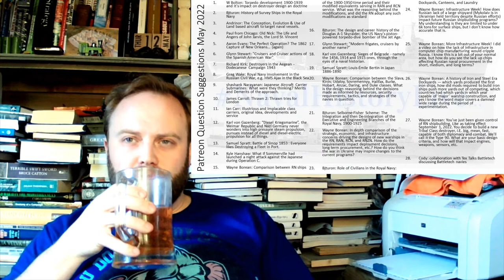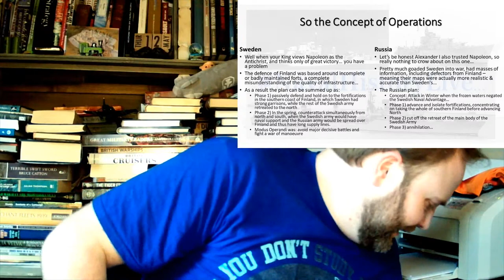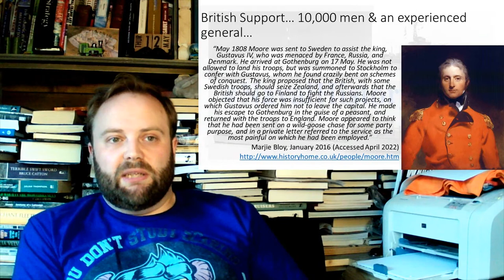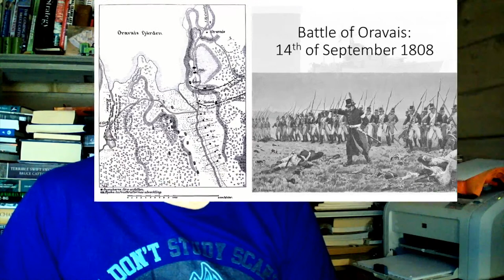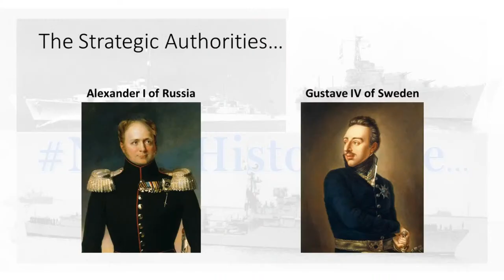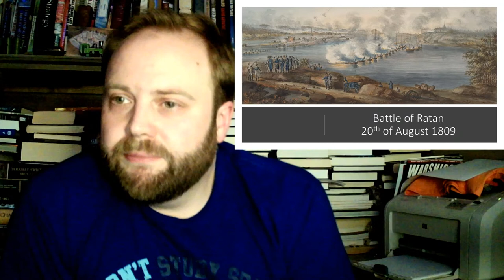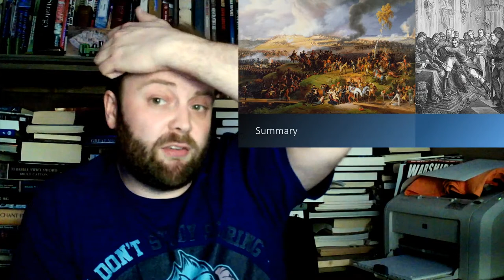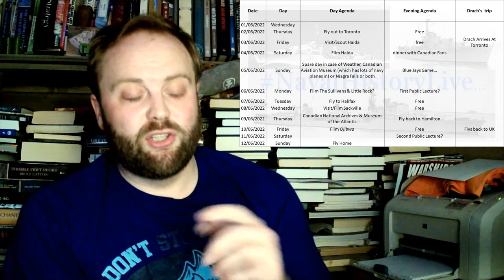Finnish War 1808-9 (214th Anniversary of the Battle of Kuopio)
Delayed by Walking Fluffy Research Assistants... they needed extra today

00:00 Finnish War 1808-9
01:00 Canada Trip & Patreon Vote
23:00 Finnish War Theatre of Operations
40:00 Part 4
57:00 Part 5
01:14:00 Part 6
01:31:00 Part 7
01:48:00 Part 8
02:05:00 Part 9
02:22:00 Part 10
02:39:00 Part 11
02:56:00 End